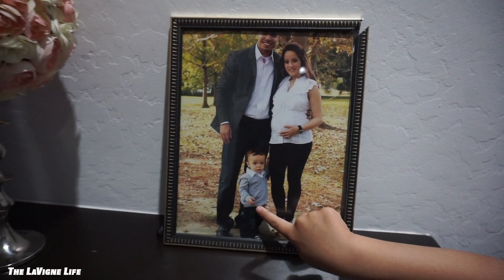JORDAN'S DANCE RECITAL FT EPIC MOMMY DAUGHTER DANCE!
⬇︎Mailing Address⬇︎
THE LAVIGNE LIFE
3370 N HAYDEN RD #123-558

We love ya’ll!